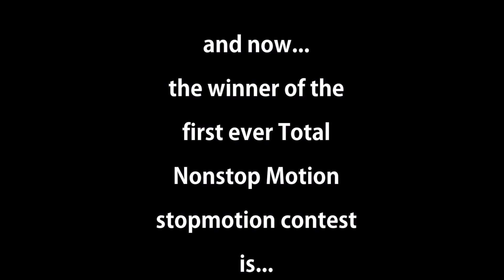stopmotion contest #2 of 10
the second in a stopmotion weekly contest of the ages! This time you must make a thezpress to blow my mind! You have one week! May the best gladiator win!

(WrestleMotion)